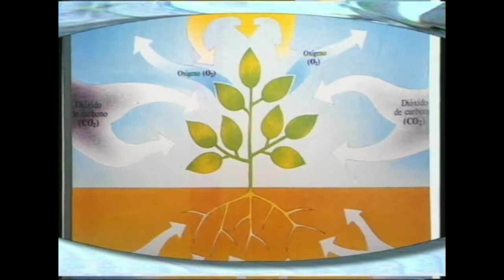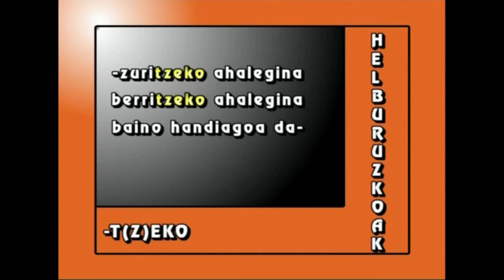MTB-10 Iparra eta Hegoa (2. atala: Gure Planeta)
2.atala: datuak ematerakoan koherentziaz eta zuzentasunez jardutearen garrantzia. Desberdintasuna adierazten duten konparaziozko perpausak erabiliko ditugu (gero eta -ago) eta helburuzkoak (zertarako? -t(z)eko).